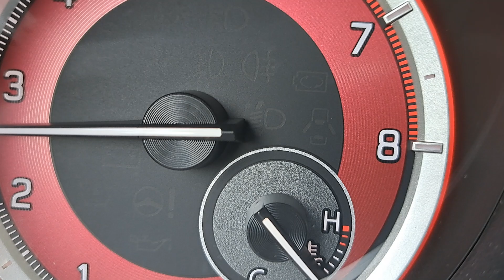UNIQUE TYPE OF HOTHATCHES: uncommon among uncommon cars. Special bmw 130i zc33s clioV6 147 GTA swift